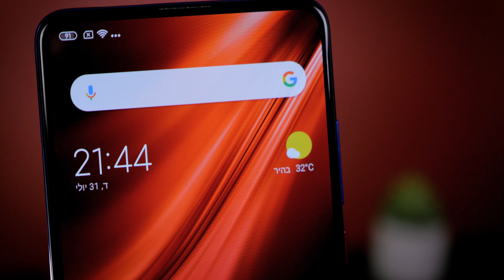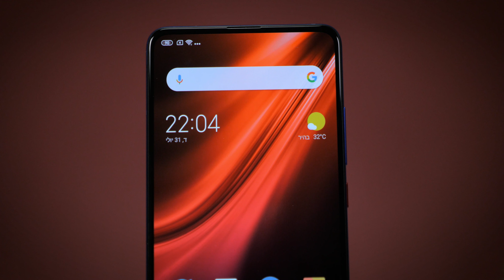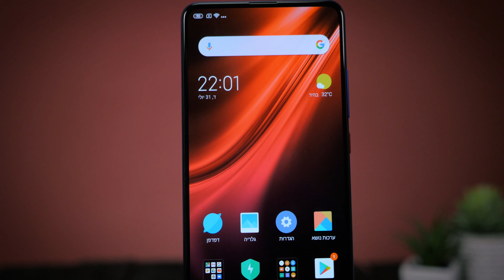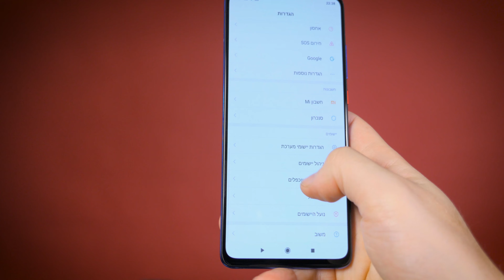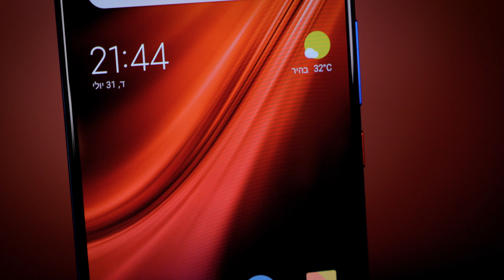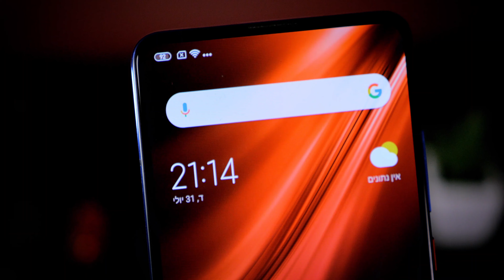Xiaomi Mi 9T | קשה לנצח מחיר כזה | סקירה